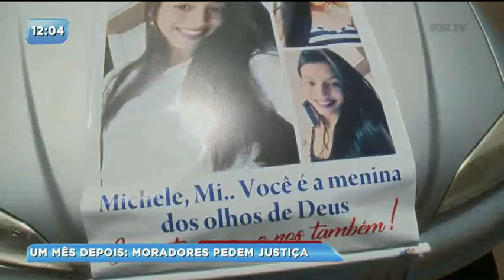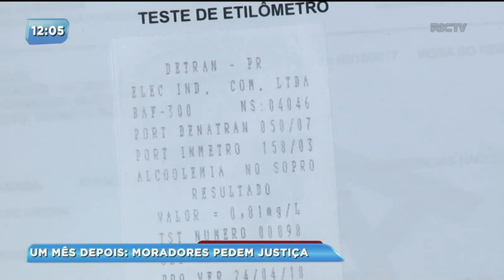Moradores de Sarandi protestam por justiça pela morte de Micheli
Após o caso da morte de Micheli Cristina de Carvalho, em um acidente na marginal do contorno norte de Sarandi, familiares e moradores da cidade protestam por justiça.